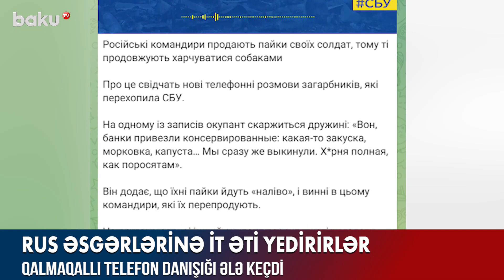Rusiya əsgərlərinə it əti yedirirlər - BAKU TV